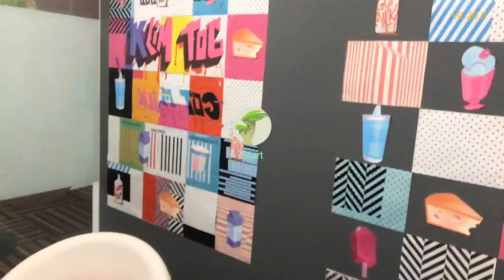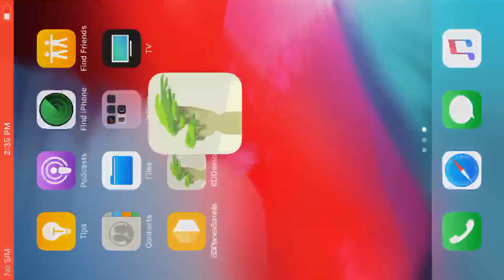Space Filter demo using 6D.ai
We turned a regular meeting room into an enchanted garden filled with alien plants using 6D.ai's SDK.

We're introducing this new concept called "Space Filter" where any physical space can be turned into a different AR dimension.

We demo'd this at TED 2019's official VR/AR Showcase at The VR/AR Hub powered by Launch Academy and Vancouver VRARA in Vancouver, Canada.

Everything is shot through an iPhone 7 with regular RGB monocular camera.